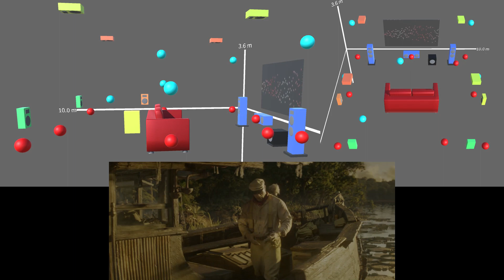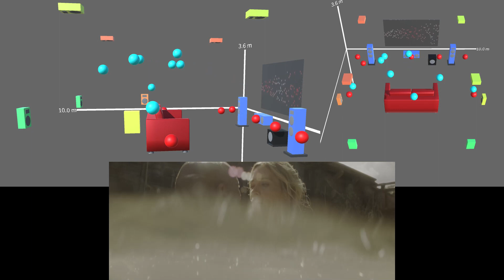Jungle Cruise | Dolby Atmos Object Demo (Cavern Driver)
The revised version below visualizes the Dolby Atmos Mix object and 9.1.6 surround output.

YouTube can play the 5.1 down mix surround sound of Dolby Atmos.